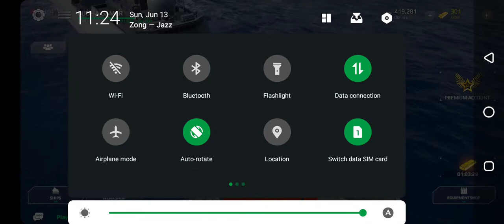From the first fight to the second-best fight 2 destroyed the first position